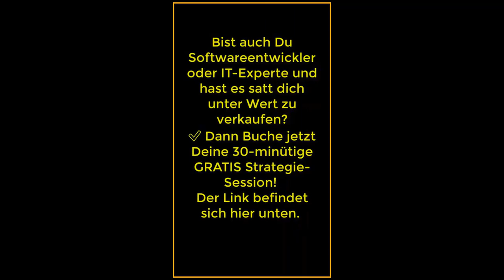Inside Sales für ERP-Systeme, Akquisiteur, Telefonakquise Experte was muss der können?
Der Inside Sales übernimmt bei der Neukundengewinnung die Leadgenerierung und -Qualifizierung und bereitet zielgerichtet den Kaufabschluss vor bevor die Leads an den Außendienst übergeben werden. Neukundengewinnung B2B als IT-Agentur, Software Dienstleister, Softwareentwickler, Systemhaus SAP, Oracle, Microsoft, Salesforce, Adobe Systems.. ✅

Happy Hunting!